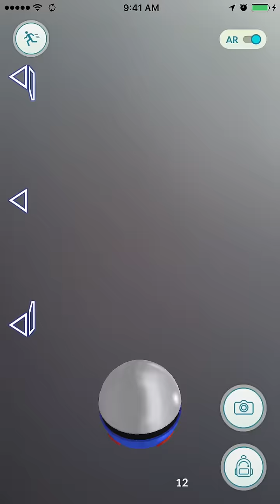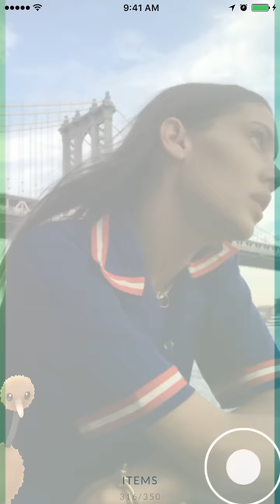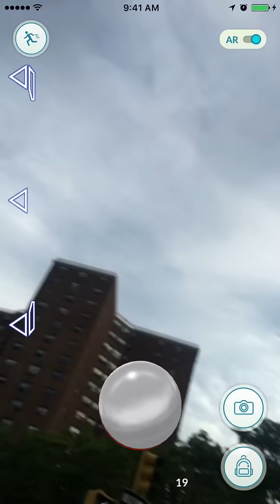Okay Kaya - "Keep On Pushin'" Official Music Video | Pigeons & Planes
New York-based Norwegian singer Okay Kaya catches Pokémon in the video for her beautiful cover of "Keep On Pushin'"

The "Durer / Keep On Pushin’" 12” is available from Su Tissue, a Norwegian label that is also home to Jenny Hval, from August 12th.

Credits:
Directed by Spencer LaVallee
Edited by Nathan Punwar
Styled by Emily Oberg

Videos that dig deeper into the music covered on Pigeons & Planes. From indie rock and hip-hop to pop and electronic, we'll bring you live performances, interviews, and music videos by the artists you love and the new acts you should be looking out for. Remember where you saw it first.